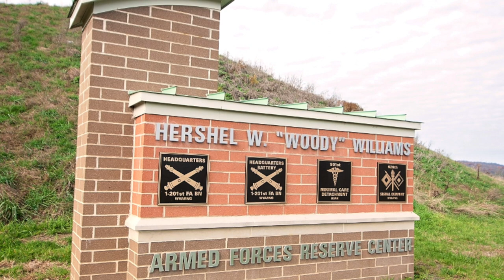An American Hero - Woody Williams (Episode 3)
In this episode of Record West Virginia Presents, we take a look at Hershel "Woody" Williams, who served in U.S. Marine Corps during World War II. Williams was a decorated soldier being awarded both a purple heart and the Medal of Honor. At the time of his death in 2022, Williams was the last living MOH recipient from WWII.